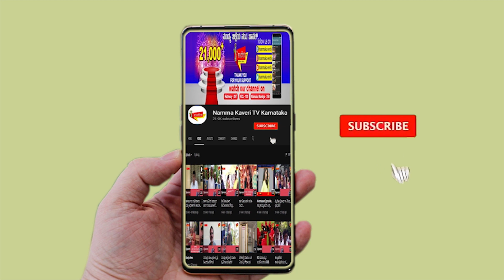ಗಾಳಿಪಟ ಬಾಲದಲ್ಲಿ ಹಾರಾಡಿದ ಮಗು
Nammkaveritv Karnataka,